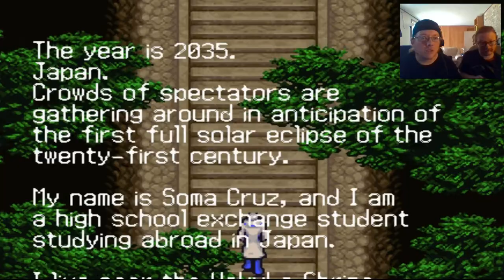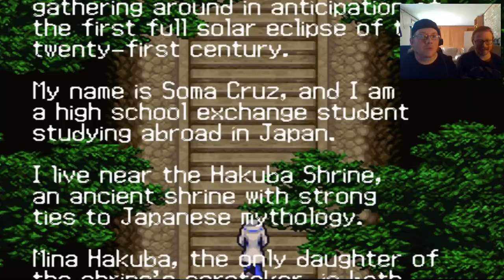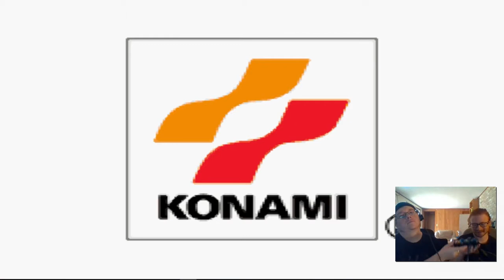Adventures of BTWOD! Ep.01 - INSIDE THE SOLAR ECLIPSE?!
Hey gamers, Jeramy and Mo sit down to play Castlevania: Aria of Sorrow!